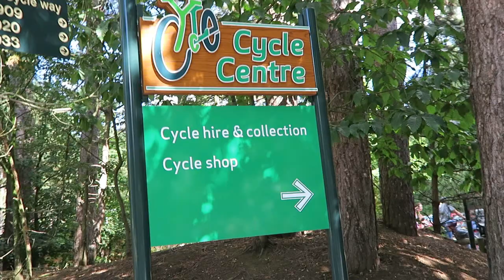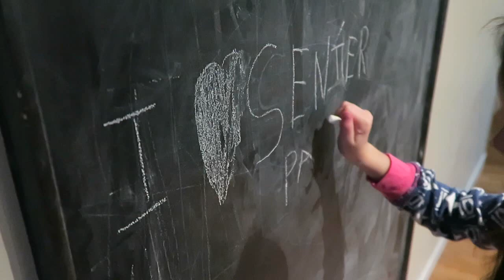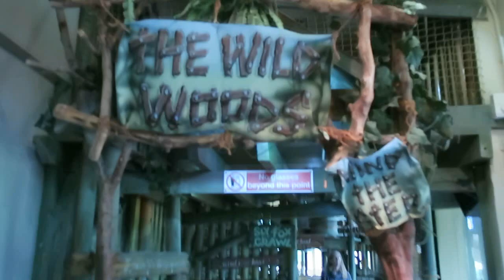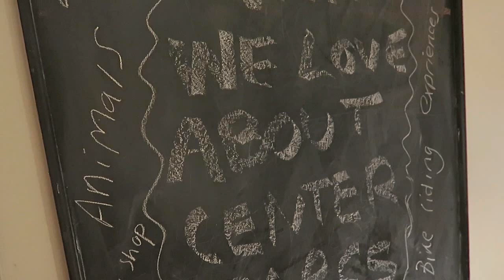Center Parcs Sherwood Forest - Vlog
If your looking at visiting Center Parcs this will give you a great idea of what Center Parcs has to offer and the fun things you can do there.

We did some activities including Katakanu, pony riding, aqua jet's, jet ski's, falconry and segway. Along with cycling and swimming.

This is not a sponsored video, we paid for the holiday and everything ourselves.